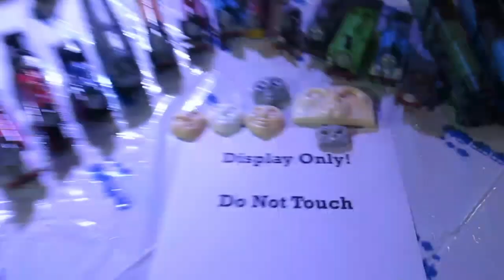North Western Day at Northlandz | May 14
On May 14, Thomas and His Fans was back at Northlandz! I was busy running the tables so I didn't film a lot so here's pretty much everything I filmed!